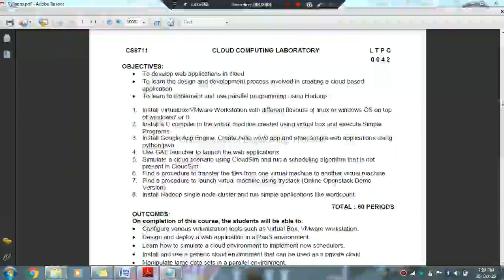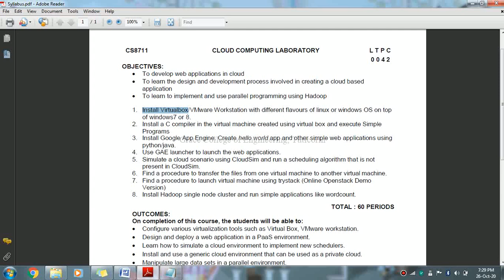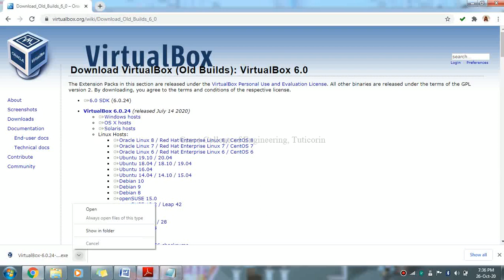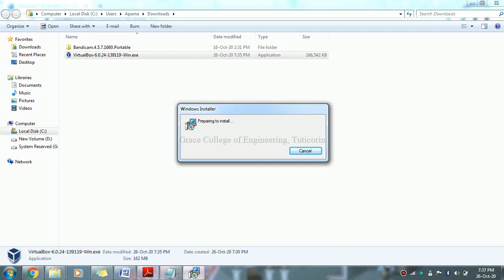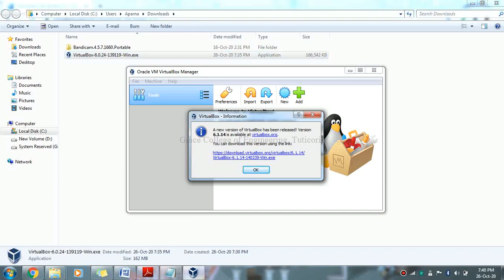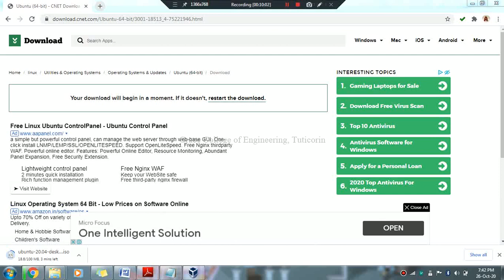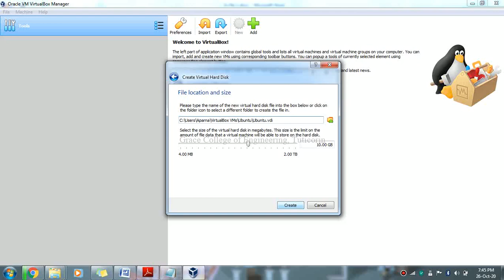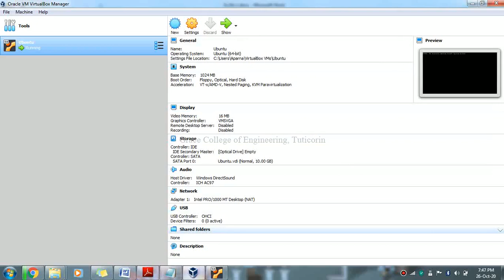GRACE COE-CSE-CS8711-Cloud Computing Lab-Ex1-To install Virtualbox with different flavours of linux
This video shows the steps to install virtual box in windows 7 and then how to install linux in it.